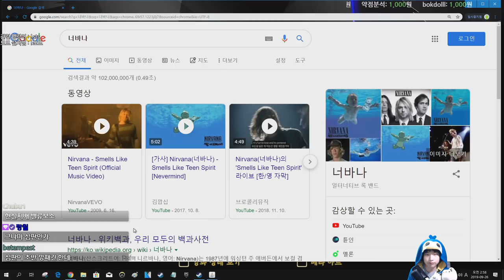에너지 40...50...60... {Slay the Spire} {슬레이 더 스파이어}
와쳐영상 계속 올라가는 이유 : 내일되면 카드가 바뀜